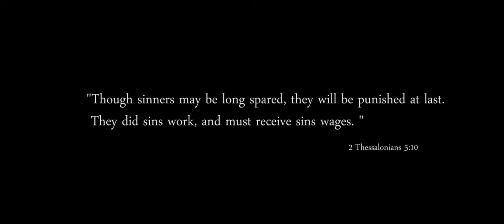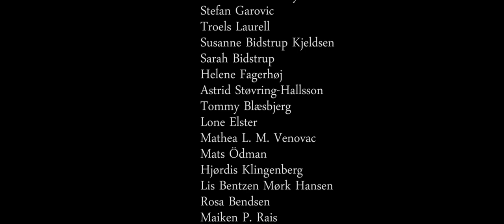Retribution (a short film)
"Though sinners may be long spared, they will be punished at last.
 They did sins work, and must receive sins wages." - Thessalonians

Credits:

DIRECTED/SHOT/EDITED by:
Yan Kovyakh

WRITTEN by/FILM CREW:
Yan Kovyakh
Sofie Bea Krog
Ivar Snær Vidarsson
Pernille Brita Müller
Pernille Julie Hansen
Kevin Vignola Ruder

CAST:
PRIEST: Kevin Vignola Ruder
THE DEAD GIRL: Pernille Brita Müller
EULOGIST: Sofie Bea Krog

SOUND/MUSIC:
MUSIC COMPOSER/SOUND EDITOR: Yan Kovyakh
BOOM OPERATOR: Ivar Snær Vidarsson
DIALOGUE EDITOR: Sofie Bea Krog

SPECIAL THANKS TO:
  BACKGROUND ACTORS:
       Ove Schleisner-Meyer
       Stefan Garovic
       Troels Laurell
        Susanne Bidstrup Kjeldsen
       Sarah Bidstrup
       Helene Fagerhøj
       Astrid Støvring-Hallsson
       Tommy Blæsbjerg
       Lone Elster
       Mathea L. M. Venovac
       Mats Ödman
       Hjørdis Klingenberg
       Lis Bentzen Mørk Hansen
        Rosa Bendsen
       Maiken P. Rais
       Jakob Schultz

ADMINISTRATION OF: LUTHER CHURCH (Luther Kirken), Rosenvængets Sogn